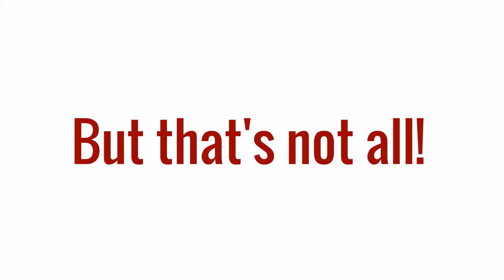Explainer video for moaning lawn (PREMIUM)